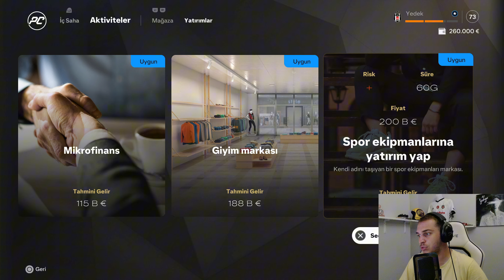AVRUPA LİGİ BAŞLIYOR // FC 25 SEMİH KILIÇSOY KARİYERİ #2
Bu videomda Fc 25'de Semih Kılıçsoy oyuncu kariyerinin 2. bölümüyle karşınızdaydım, güzel bir ilk bölüm oldu. İyi seyirler.